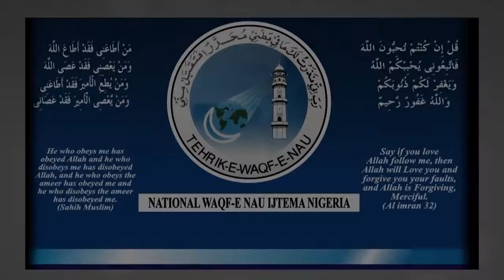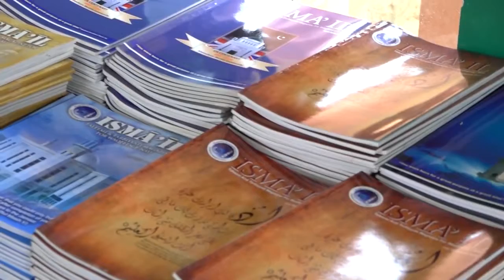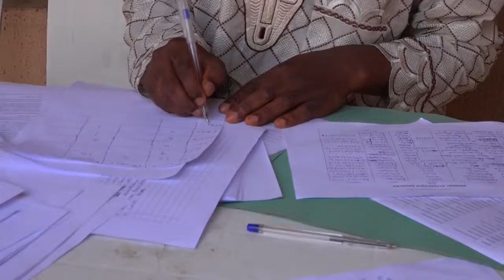Nigeria Waqfenou Ijtema 2018 - MTA News International